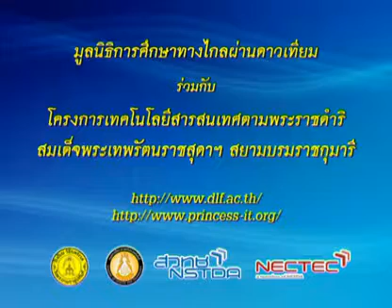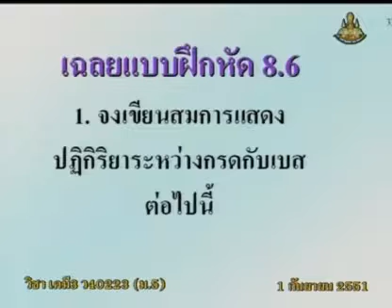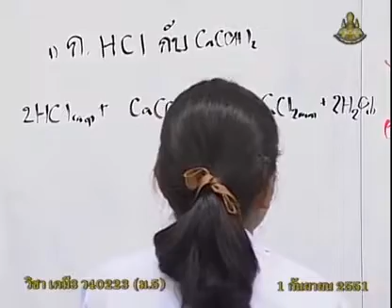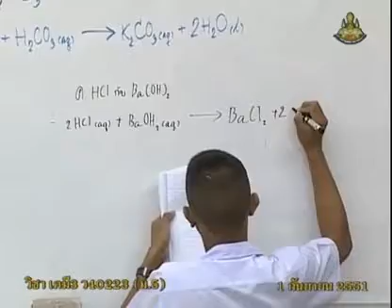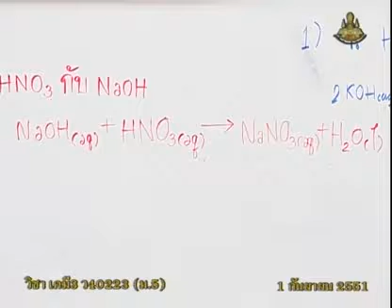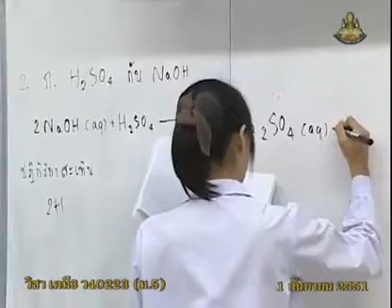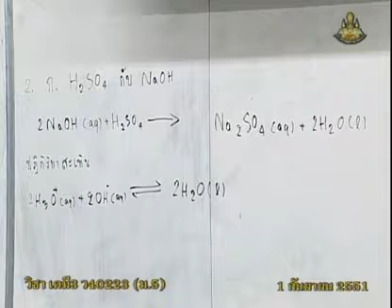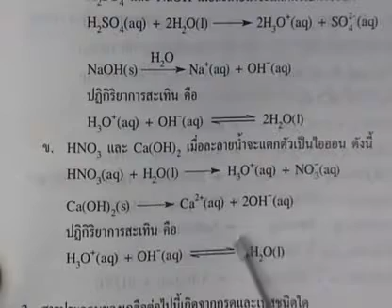226 51chM5 059Dh chemistrym 5 เคมีม 5